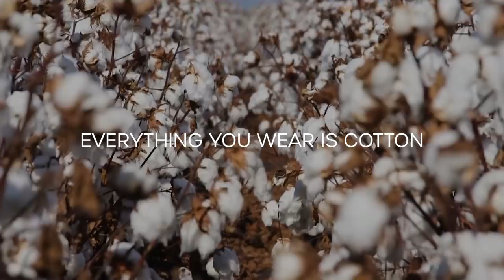Why ESNTLS Bamboo Is Better Than Cotton?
Become a pro member here to get special access to the store 24 hours before anyone else and 15%off!